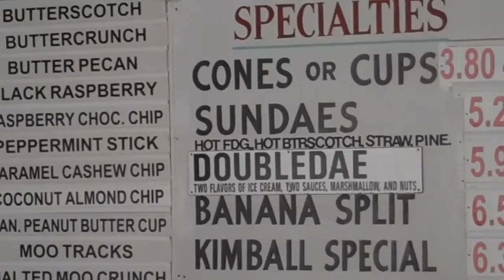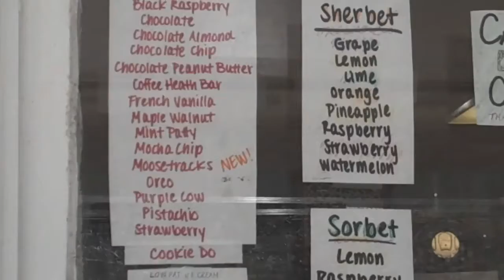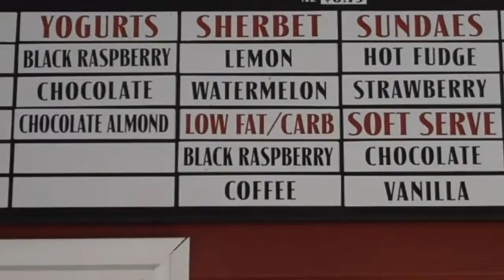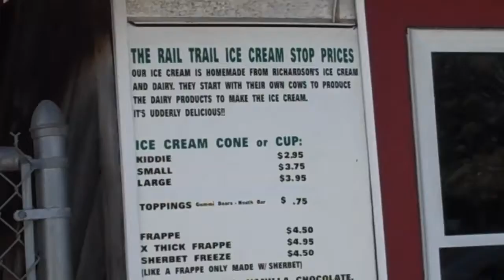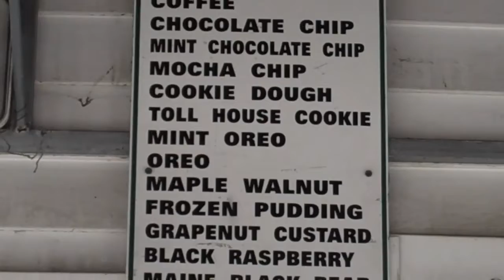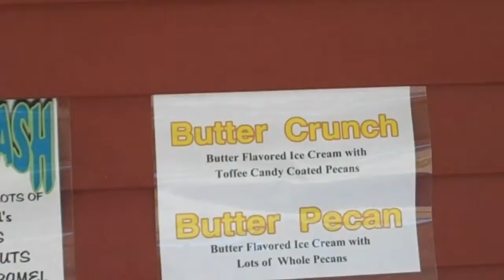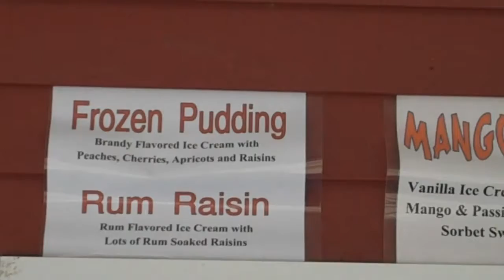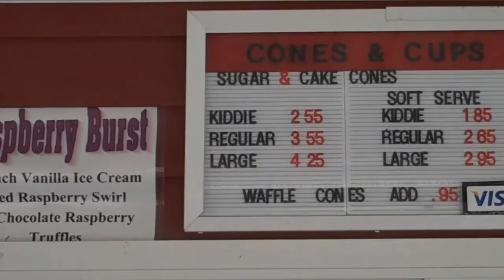Ice Cream Tour of Nashoba Valley